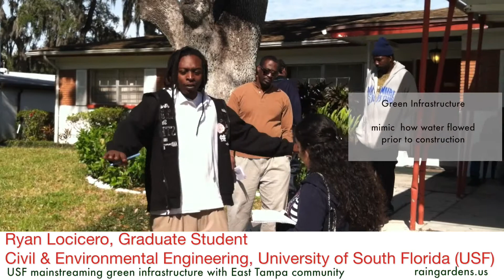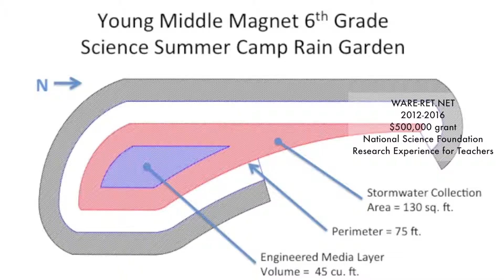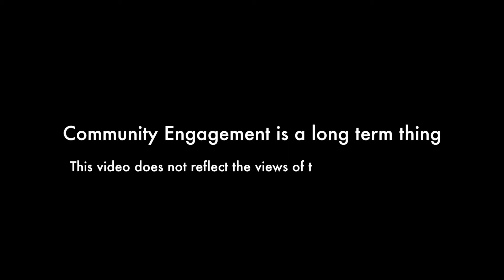ware community engagement